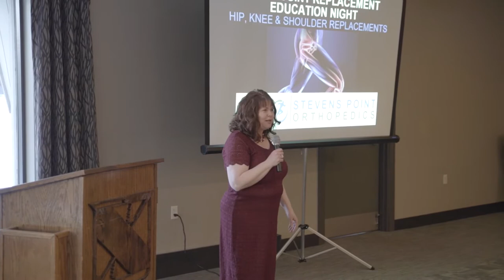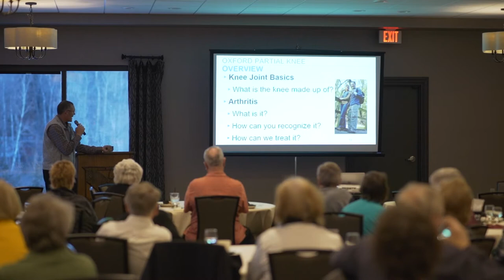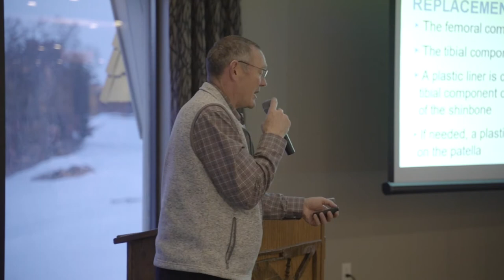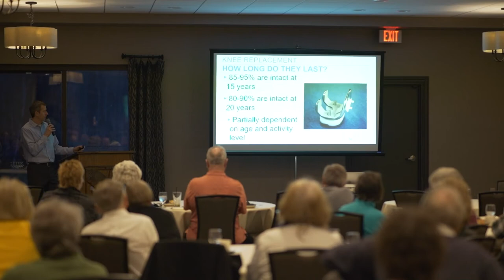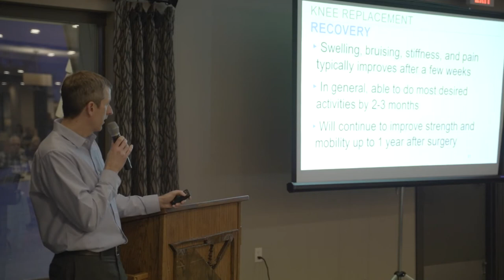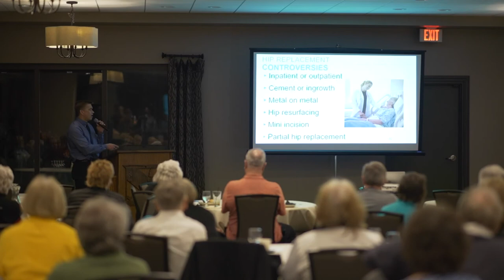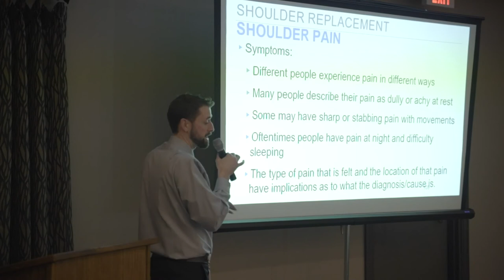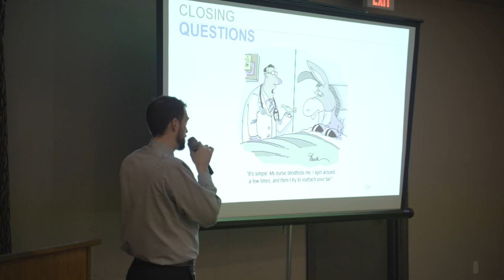Total Joint Replacement Education Night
World Class Treatment...Hometown Care
Visit us as: StevensPointOrtho.com